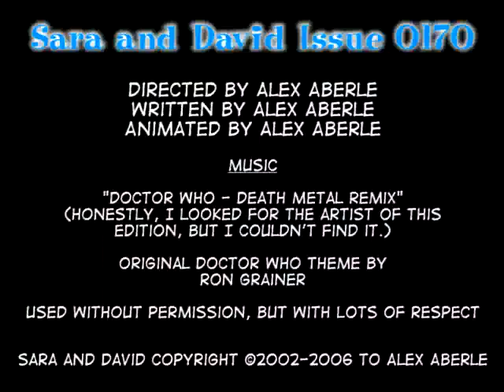Sara and David 0170: Download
Issue 0170 of the Sara and David webcomic, Sara tries out a new piece of equitpment, loading a new game that came with it.